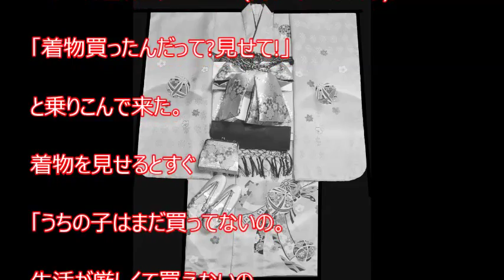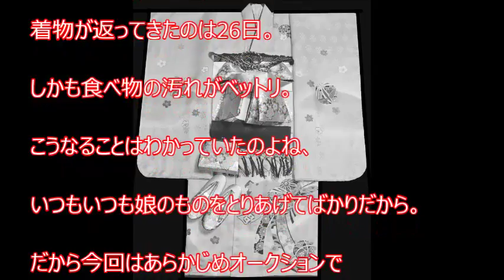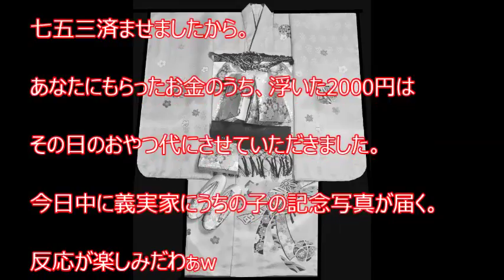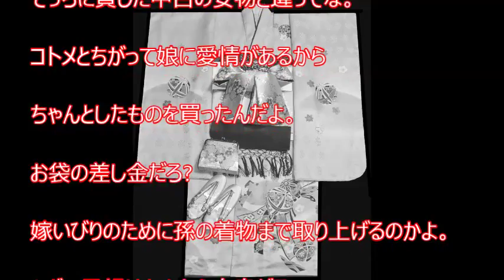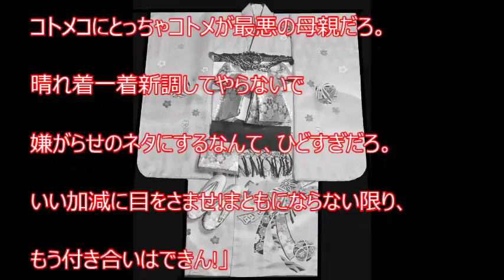【スカッと爽快】 ウチが買った七五三の為の着物を使えないように26日まで返さなかったコトメ…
【関連動画】